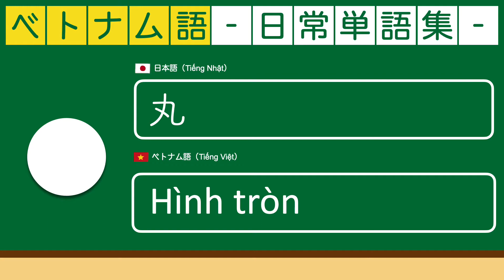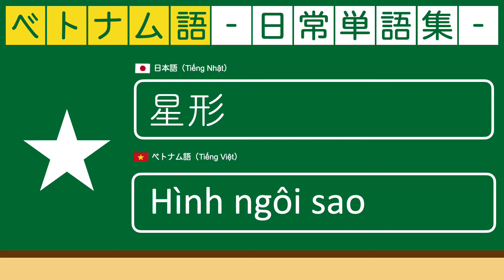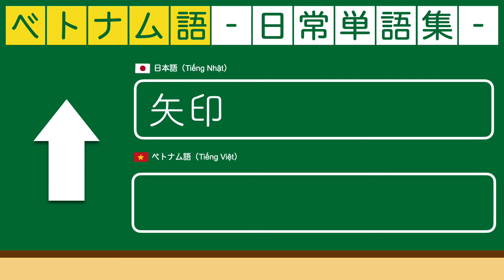⭐️ Hình dạng（形）_ 頻繁に使うベトナム語単語